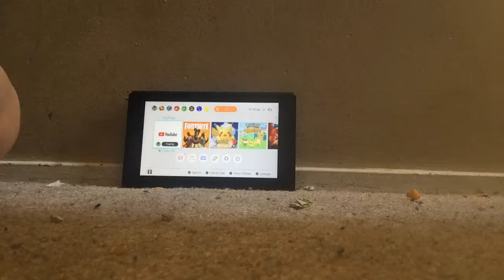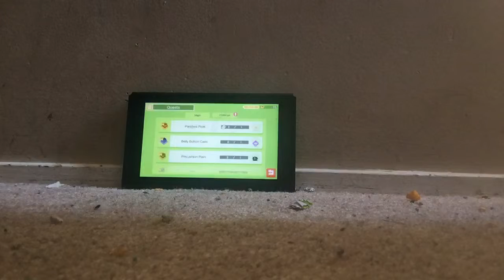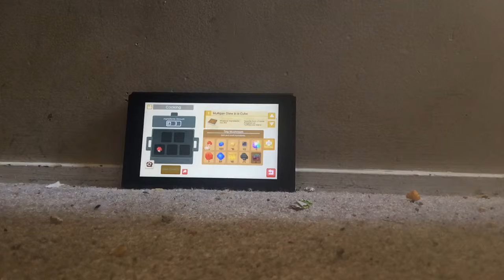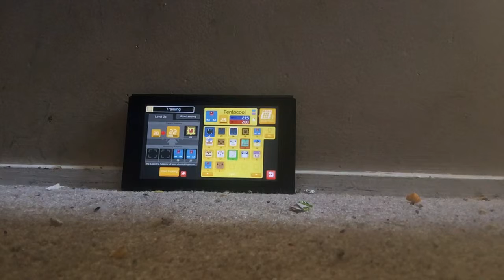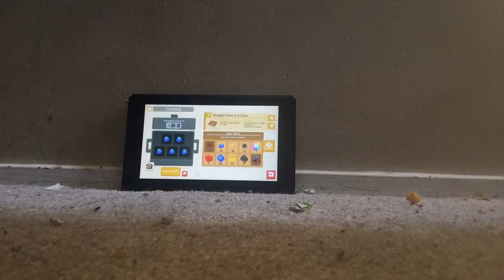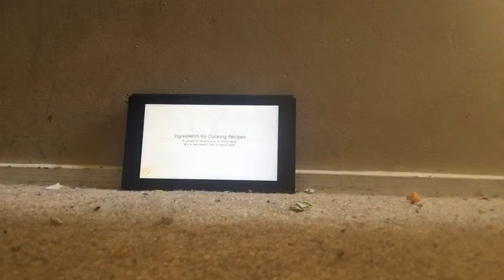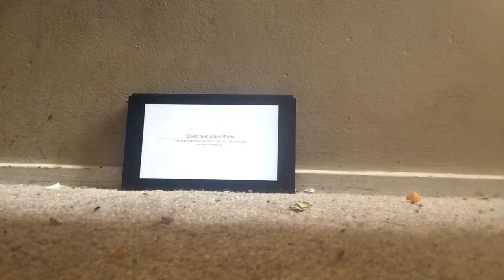Pokémon qeust episode 9